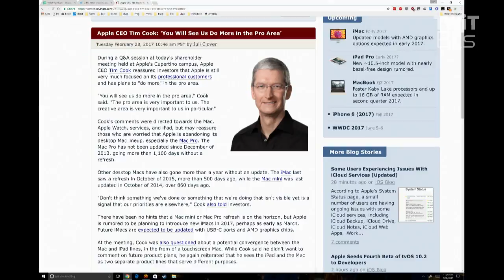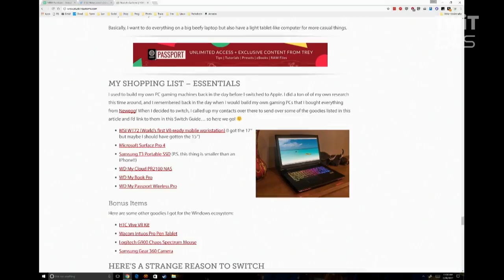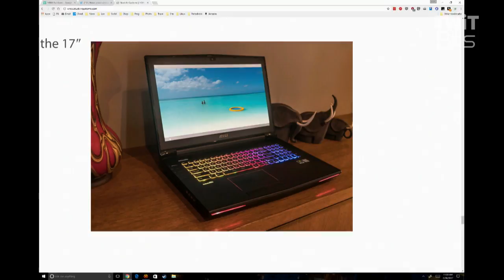Tim Cook: "You Will See Us Do More in the Pro Area"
In an investor call this week, Tim Cook insisted that ""The pro area is very important to us." Whether or not this will result in an Apple product that pros will actually use and like remains to be seen.